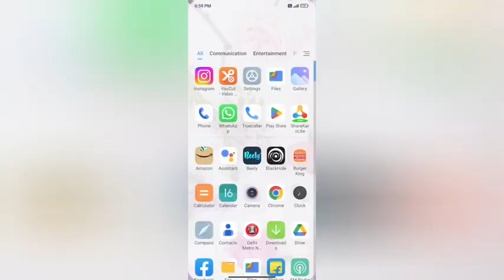chang hide noch mode In redmi 6 kesa kare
xredmi 10a hidden features |redmi 9 hidden feature |redmi 9a hidden feature |iqoo z6 5g main keys ko hide kaise kare |hidden features |redmi 9 tips and ricks in hindi |redmi 9a top feature in hindi |mi 10i hidden features in hindi |poco c3 hidden features in hindi |what is free fire notch screen hindi |redmi 9a tricks in hindi |iphone 12 hidden features in hindi |free fire notch screen problem |redmi 10a new features |bgmi best graphics settings guide in hindi |10a redmi